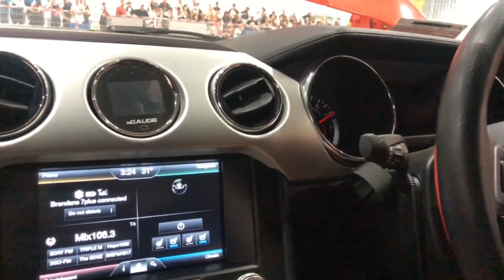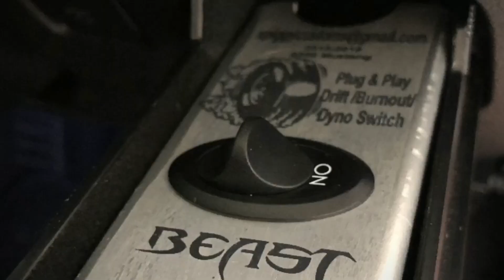Summernat’s 32 Skid Row 101-CHV Mustang 2016 N/A GT Beast Mode Burnout Switch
A little clip we put together of the mustang down at Summernat’s this year. Skid row. Guinness world record, grass events, dyno and a heap of cruising.